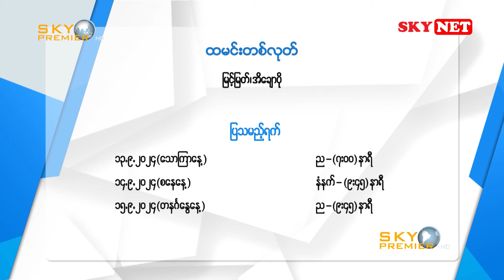အဖေရှိနေသရွေ့ ငါ့သား ၊ ငါ့သမီးတွေ ထမင်းမငတ်စေရဘူး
သားသမီးတွေ ထမင်းနပ်မှန်အောင် ထောင်နှုတ်ခမ်းဝကိုလျှောက်ပြီး ရှာဖွေကျွေးမွေးနေတဲ့ အဖေတစ်ယောက်ရဲ့ မေတ္တာကို ပုံဖော်ထားတဲ့ "ထမင်းတစ်လုတ်" ဆိုတဲ့ မြန်မာဇာတ်ကားကို SKYPREMIER HD ရုပ်သံလိုင်းမှာ ကြည့်ရှုခံစားနိုင်မှာပဲဖြစ်ပါတယ် ။
📺ထမင်းတစ်လုတ်
👫🏿မြင့်မြတ် ၊ အိချောပို
🎥SKYPREMIER HD
📅ပြသချိန်
၁၃.၉.၂၀၂၄ (သောကြာ)
၁၄.၉.၂၀၂၄ (စနေ)
၁၅.၉.၂၀၂၄ (တနင်္ဂနွေ)